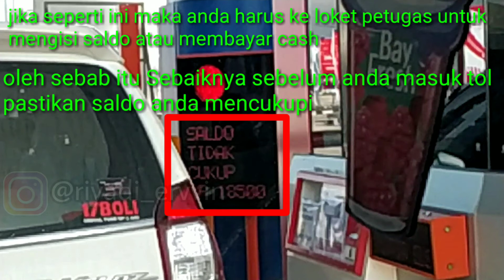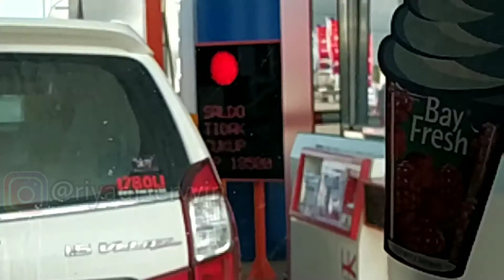Tata cara masuk jalan Tol | saldo tol tidak cukup | cara menempelkan kartu e toll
Dukung terus channel ini dengan cara like, subscribe, komen & share video ini keteman-teman terdekat kalian agar channel ini bisa berkembang dan insya Allah kedepan selalu bisa memberikan hiburan & edukasi kepada banyak orang.